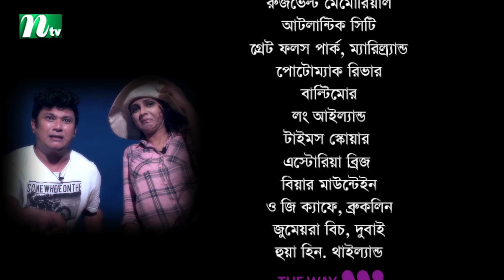New Drama Serial : Roop | রূপ | EP 37 | Zakia Bari Mamo | Tauquir Ahmed | S F Nayeem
NTV Popular Drama Serial | Roop | In Bengali: রূপ | Episode 37 | Zakia Bari Mamo | Tauquir Ahmed | Shazu Khadem | Sanjida Preeti, S F Nayeem | Directed by Kamruzzaman Ronnie | Produced by NTV | Country: Bangladesh 💙 Make sure to Subscribe to NTV NATOK and Turn the Notifications Bell 🔔 ON!

STARRING: Tauquir Ahmed, Shazu Khadem, Zakia Bari Mamo, Hridi Haq, Litu Anam, Sanjida Preeti, S F Nayeem, Asif Chowdhury, Tanzika Amin, Irine Parveen Lopa and Others.